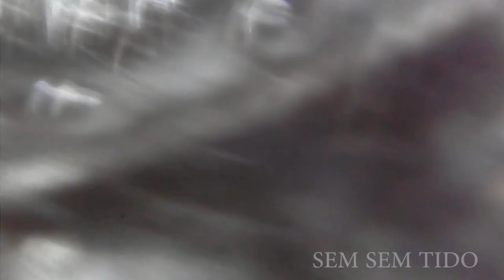Watching the SPIDER with a digital microscope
Find out what a spider is up close, FEAR!

If you have been bitten by this spider you can rest easy because it is not poisonous, in fact you are a privileged one, do not think that it will become the spider man, but it will get rid of several insects.